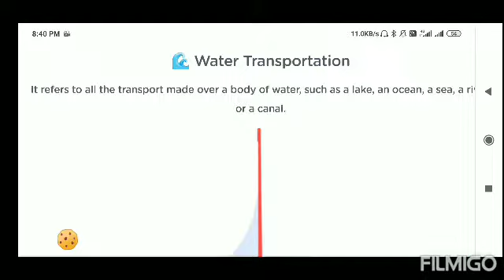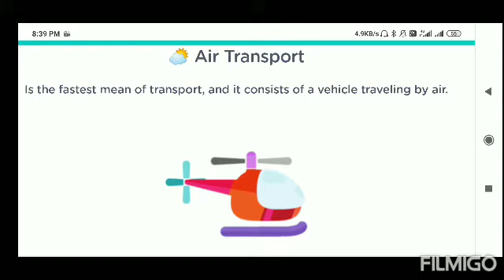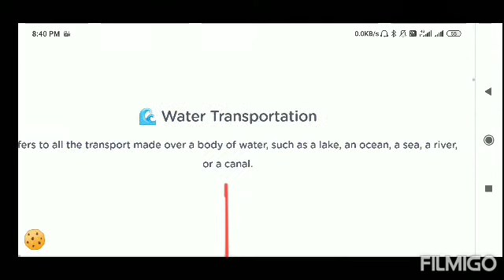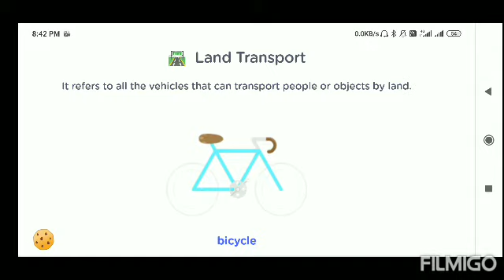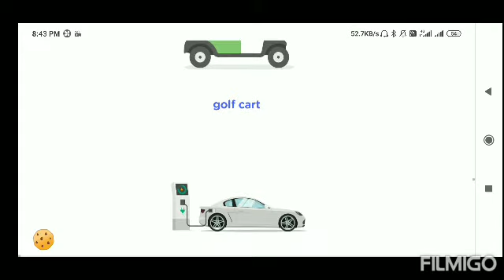Means of transport for children...means of transport for kids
land water air transport for kids...land water transport for children
.land water transport in English..air transport in English...land transport with pictures
air transport with pictures
water transport with pictures.